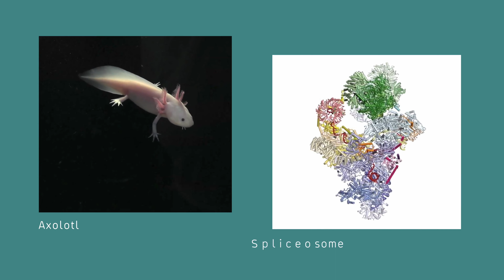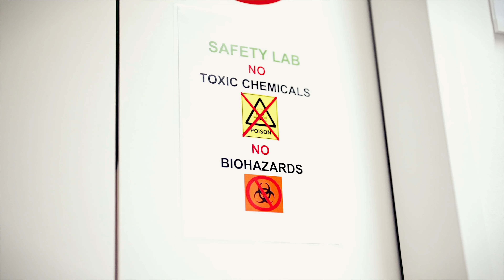Doing research with a family: IMPressions of Elad Bassat & Daria Riabov Bassat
Pursuing a career in academic research with a family is hard enough, but made even more difficult in couples with two scientists. Elad Bassat and Daria Bassat Riabov are postdoctoral researchers at the IMP in Vienna - and parents. How does their environment support them in their endeavours to juggle research and family?